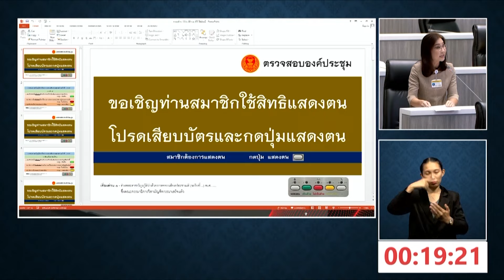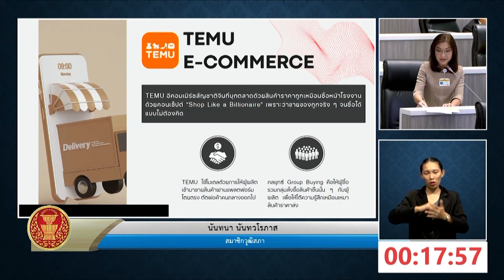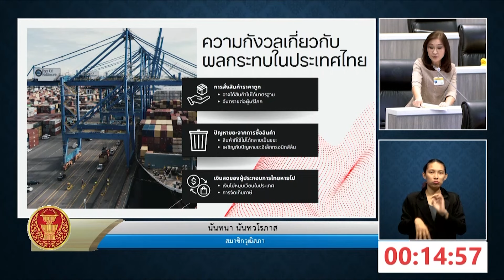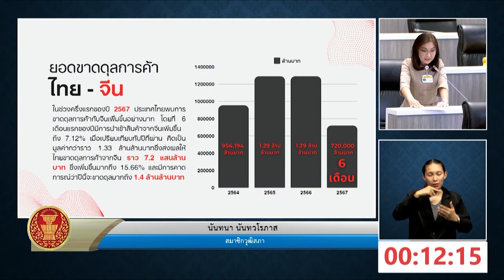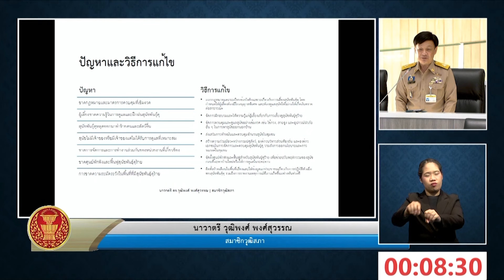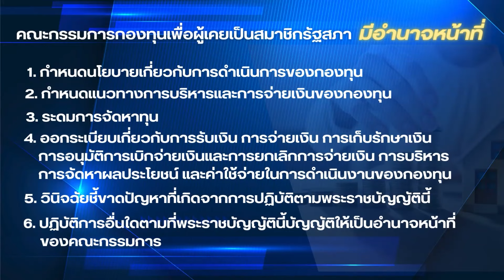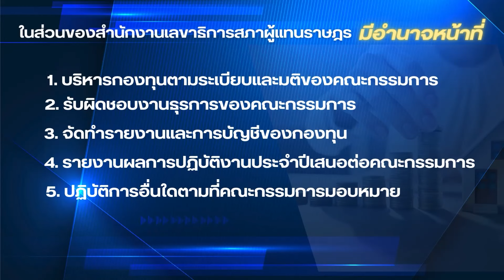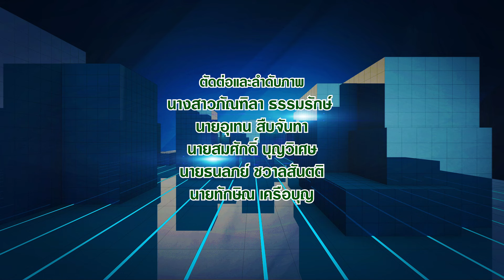วุฒิสภารายสัปดาห์ 06 10 67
วุฒิสภา 2567